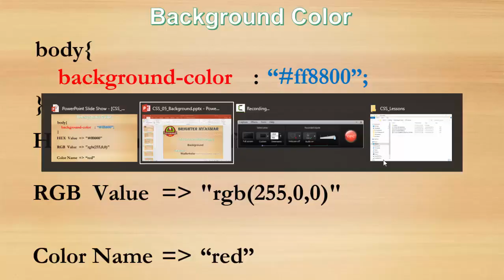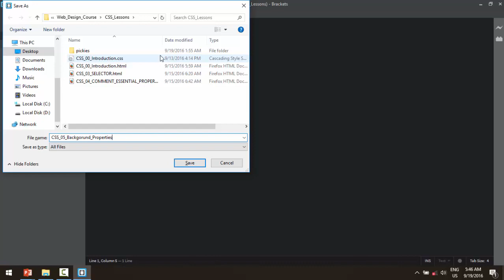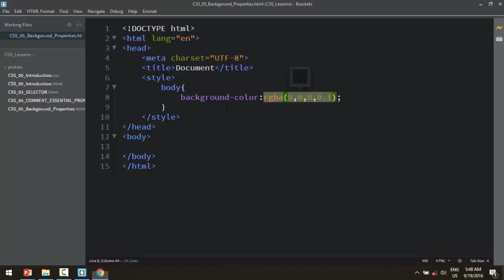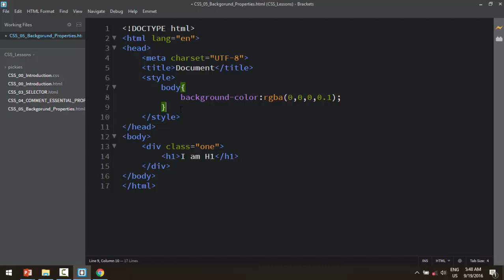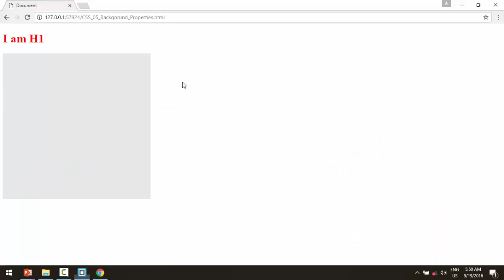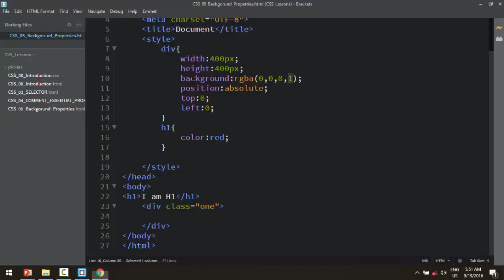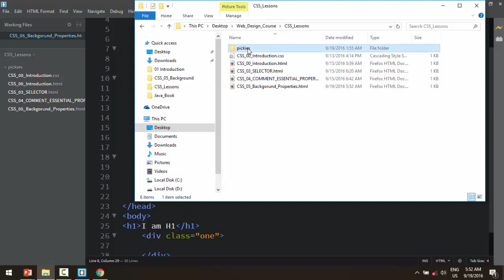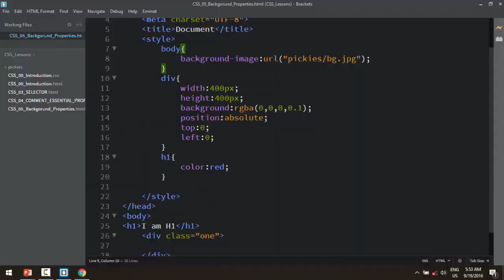CSS 05 Background 1